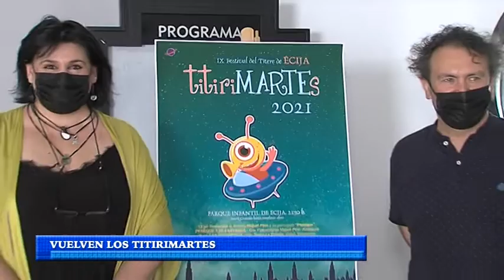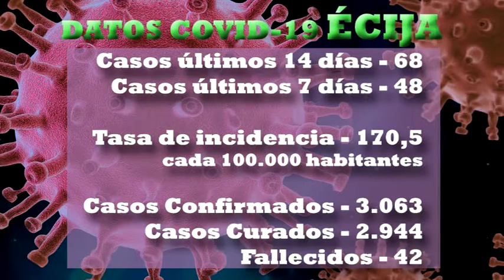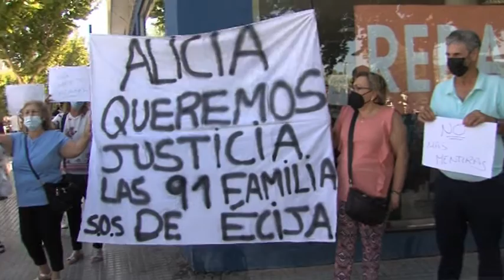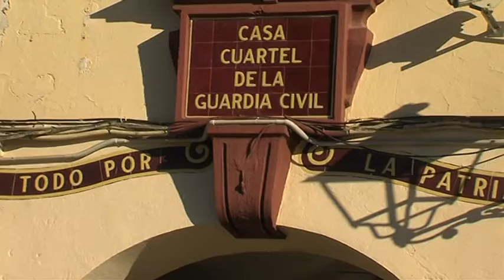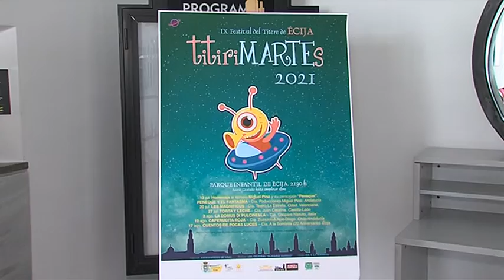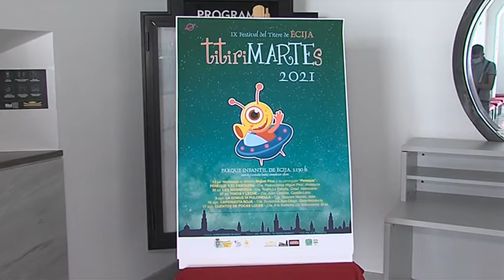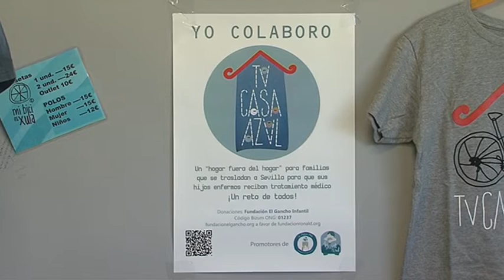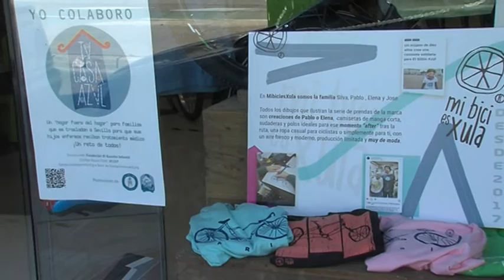NOTICIAS 9/7/21 VIERNES